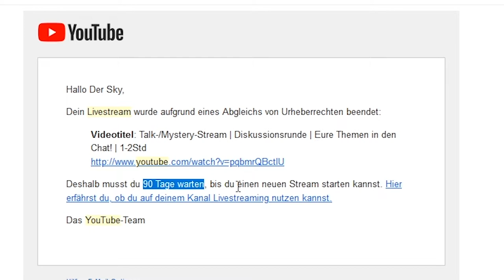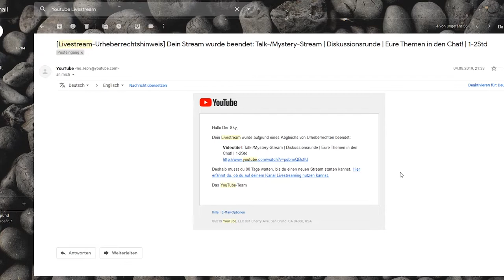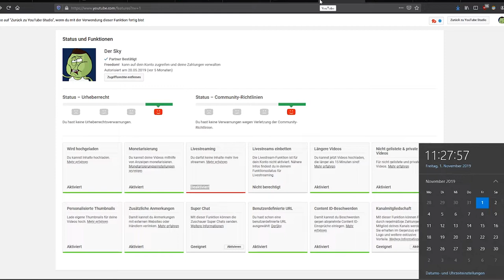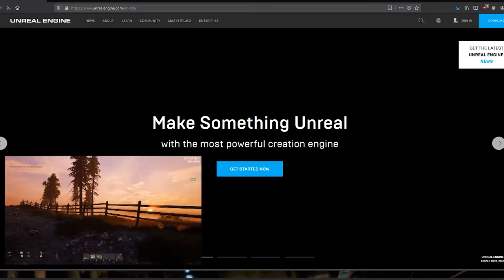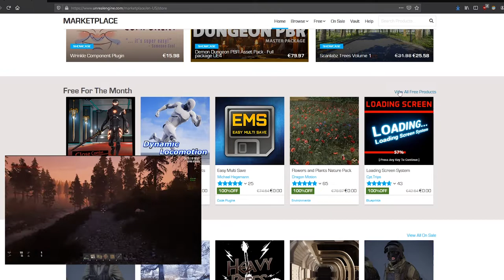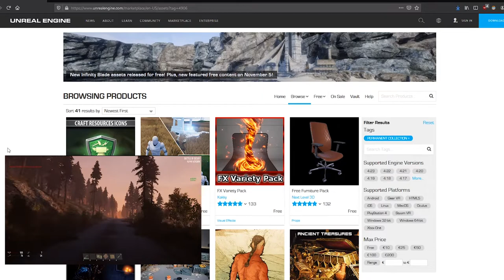YT Livestream Ban läuft ab ❤ ► FPS Probleme in BoDGame gefixt ?!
Morgen sollte theoretisch mein Youtube Livestream Ban ablaufen :D Naja mal Daumen drücken. Außerdem konnte die alte Unreal Engine Version 4.22.3 mein FPS Problem in Battle of Decay lösen - tjaaa, neu ist nicht immer gleich besser ... .

Die im Video gezeigten Szenen können sich noch ändern, aber es entspricht der aktuellen InGame Grafik und Szene.
► Battle of Decay befindet sich momentan in der Alpha. Die Landschaft und das System ist erst fertig, wenn die Alpha, Beta und die Early Access vorbei sind.

► DU WILLST !ROLEPLAY! MITSPIELEN?
defcongaming.de:27017
"[GER] DerSky`s Wunderland Roleplay | defcon-network.de"

Euch gefällt bodgame / BattleOfDecay?

Viel Spaß!